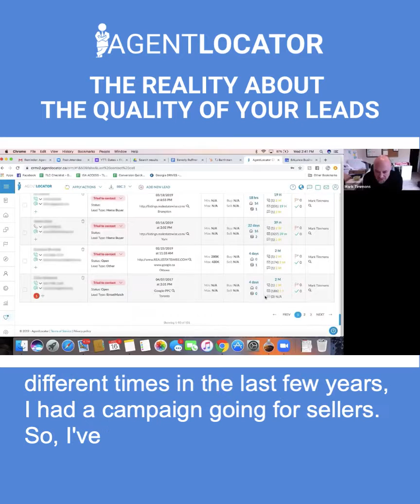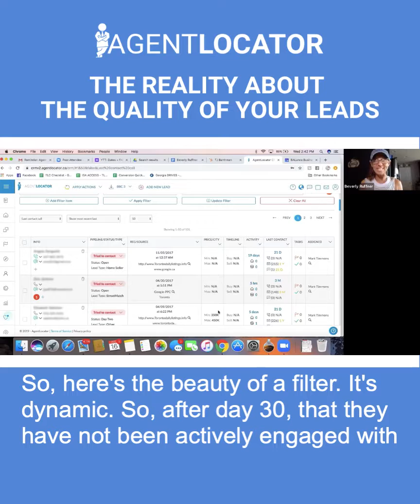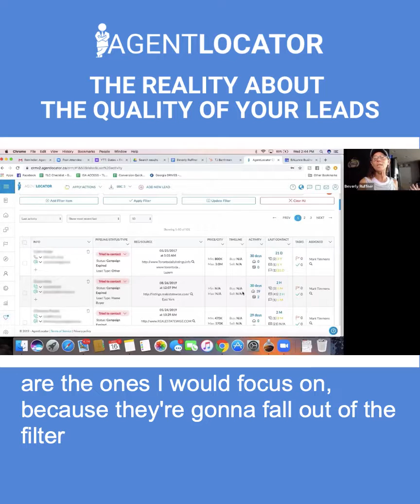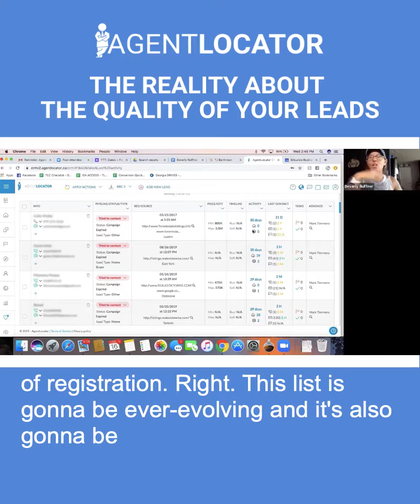The Reality About the Quality of Your Leads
Beverly: When I see a list of 101, I'm just gonna go to... let me put more on the page here...

Mark: There's a bunch of sellers in there. I better get that.

Beverly: I know, I was getting...cuz I'm like. I know you said you wanted to focus on the seller side. Alright. I'm gonna put 50 on a page to reduce our size or page numbers.

Mark: So, for last like, for different times in the last few years, I had a campaign going for sellers. So, I've accumulated a bunch of people that were interested in buying a home at that time.

Beverly: Yeah.

Mark: I haven't really stayed in touch with them.

Beverly: Look at this. You got a double-ender sitting in here. Um, so here is my suggestion. How do we eat an elephant?

Mark: One bite at a time.

Beverly: Correcto! Now, if I'm saying these are once-a-week phone calls. If you call all 101, what's gonna happen in seven days?

Mark: I won't have anyone on this list?

Beverly: No, in seven days, they're all going to be back on your list.

Mark: Oh, sorry. Right. How many times have we spoken about this? I'll have a lot of leads.

Mark: I'll have a lot of contacts. I'll have listings?

Crystal: He's gonna talk to all of them.

Beverly: So, here's the beauty of a filter. It's dynamic. So, after day 30, that they have not been actively engaged with their email, they're going to fall out of this list.

Mark: Right.

Beverly: Or you move them to a different stage of the pipeline of this list. If you have a conversation, you move them to "Made contact" and you're down to 100. I can promise you this. Out of a 101, you're gonna have 30 people, and out of that 30, 20 are gonna be bad phone numbers, 10 are going to be conversations. So, what I can probably guess out of 101, you're gonna have a good 20 bad phone numbers out of the 101. A good 20, if not 30 bad phone numbers.

Mark: Sure.

Beverly: You're gonna have 15 to 20 conversations. But, we don't want to go balls to the wall today, because then you've got nothing to do
tomorrow. Right? So, I always suggest 20 at a time. Do 20 today, 20 tomorrow, and I would start with the Activity, because the ones
that are at that 28, 29, 30-mark, they're gonna fall out.

Mark: Yeah, of course, those are the most active ones.

Beverly: Yes! Yes, start with the ones that have the Activity on the 27, 28 days. So, if we go here "Last Activity" - "Show most recent last." So, these are the ones I would focus on because they're gonna fall out of the filter tomorrow.

Mark: Oh, I see. You're saying speak to them to see if there's any, you know, any chance of anything, otherwise, they will fall out.

Beverly: Exactly. They're gonna fall out of the list. This way, at least you get one phone call in, but they're not your highest priority, and that's why we set the list the way we set the list. Because, if you don't get a hold of them, let them fall out, because of guess what, you had as to how many leads that registered last 14 days ago, they're gonna fall in here on day 15 of registration.

Mark: Right.

Beverly: This list is gonna be ever-evolving and it's also gonna be picking up everybody that becomes inactive.